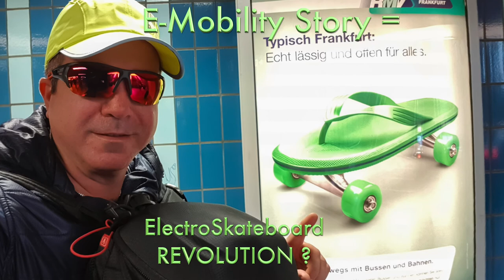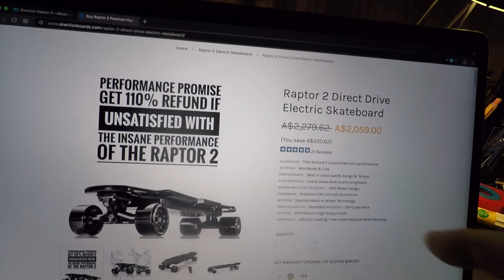e-Mobility = Electro Skateboard REVOLUTION ?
Last Mile Mobility concept is shaping again with the new Electro Skateboards Generation (Hub System Motor) ... My first eBoard - Acton Blink S, changed my approach to the "Last Mile" forever! In the next years will see new models of small, "one person" Transportation gadgets taking over the Streets, that we don't even consider now... Like you couldn't imagine a Mobile Phone without Keyboard in year 2000...